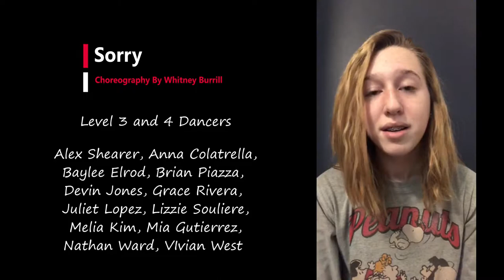Sorry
5th Annual Emerging Choreographers Showcase
Sorry by Halsey
Choreography By Whitney Burrill
Master Academy Level 3 and 4 Dancers:  Alex Shearer, Brian Piazza, Devin Jones, Anna Colatrella, Lizzie Souliere, Vivian West, Juliet Lopez, Nathan Ward, Grace Rivera, Baylee Elrod, Mia Gutierrez, Melia Kim

Each year, our Level 4 Master Academy Students are given the opportunity to choreograph a piece of their choosing.  Other Master Academy students become their dancers and bring their vision to life!  Typically held in person - this year we moved outdoors and filmed each dance so that everyone could enjoy it from the comfort and safety of their own home.